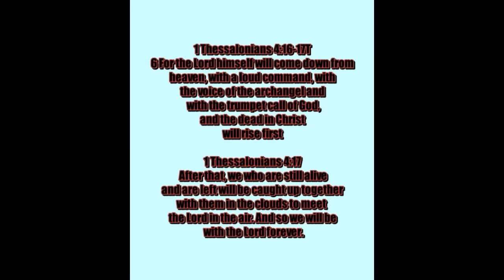TODAYS RECAP OF NEWS AROUND THE WORLD